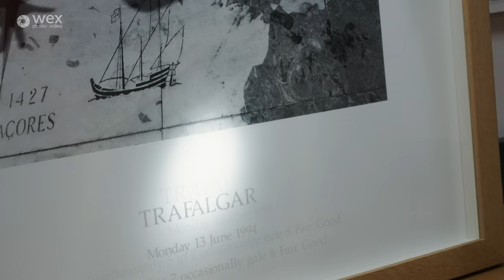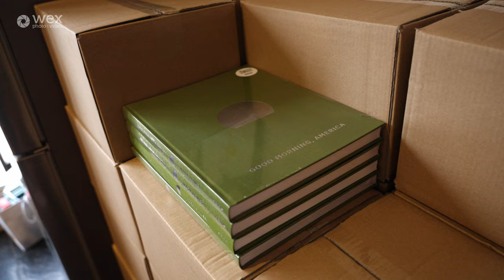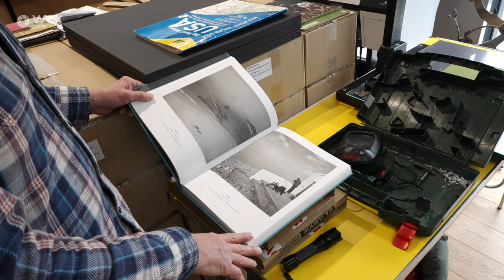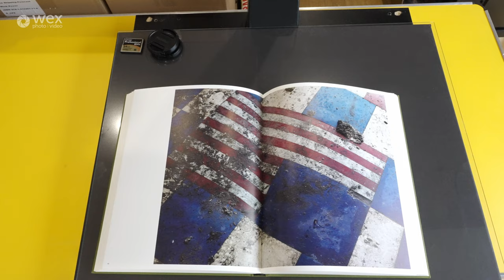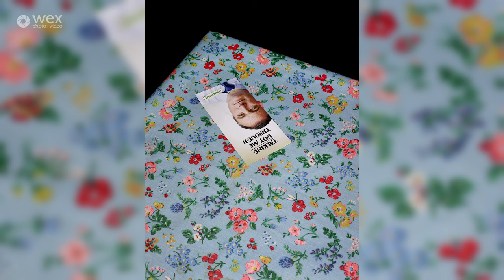In Conversation | with Magnum Photo's Mark Power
Join prolific, award-winning documentary photographer and photojournalist Mark Power for an interview around his career.

Mark Power’s complex, meticulously crafted images, usually made with a large-format camera, have earned him a reputation as one of the forerunners of British photography. Known for his seminal work exploring the far-flung locations esoterically described in the BBC’s iconic Shipping Forecast, Power has adeptly expressed the peculiarities of social culture in places as varied as Britain, Poland and America.